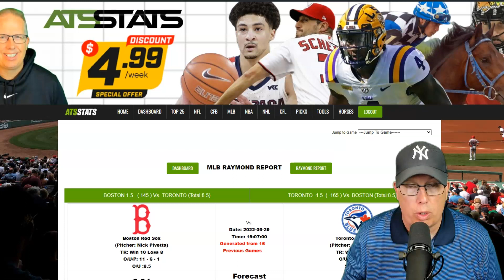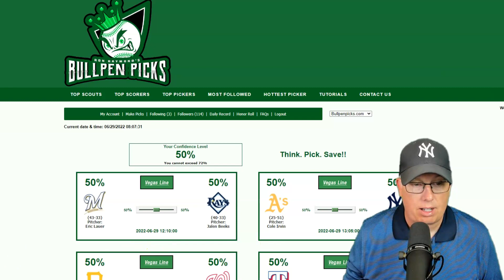Boston Red Sox vs Toronto Blue Jays Prediction 6/29/22 - Free MLB Picks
Sports Handicapper Ron Raymond of the Raymond Report has released his Free MLB Pick and Preview on today’s baseball game between Boston Red Sox vs. Toronto Blue Jays Prediction for Wednesday, June 29, 2022.

1. How to Avoid Beginners Mistakes in Sports Betting
2. Raymond Report Top 5 Sports Betting Tips
3. Ron Raymond’s 50 Greatest Sports Betting Secrets + 30 Bonus Tips! (e-book)